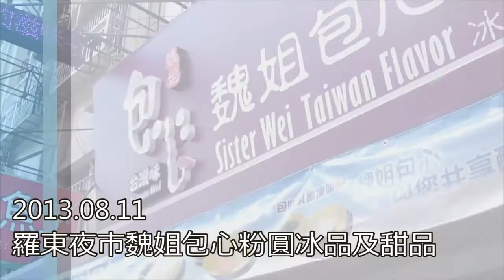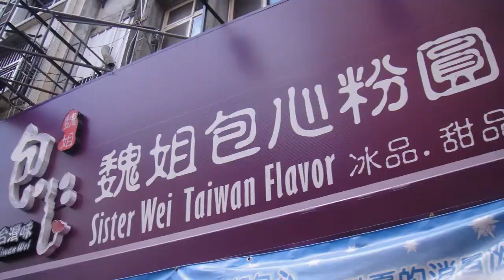2013 08 11 羅東夜市魏姐包心粉圓冰品及甜品